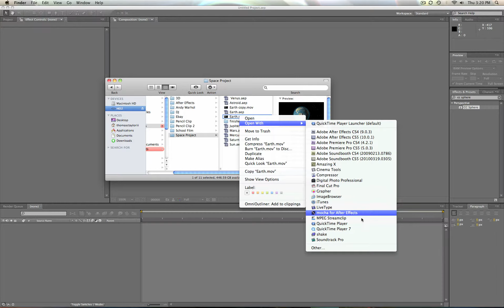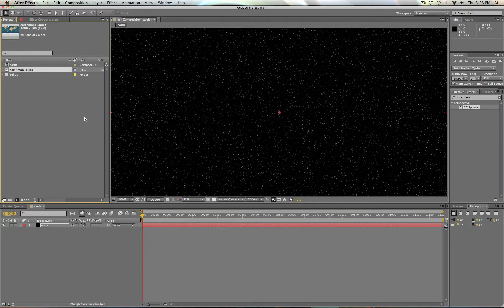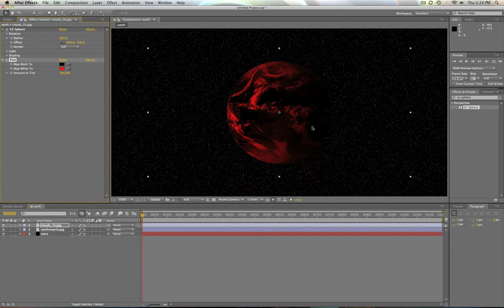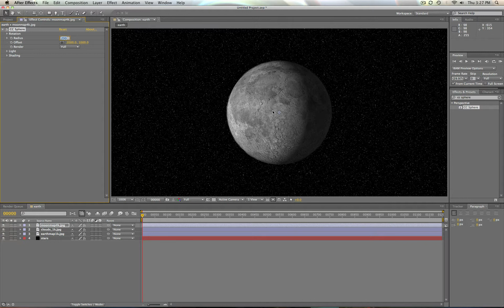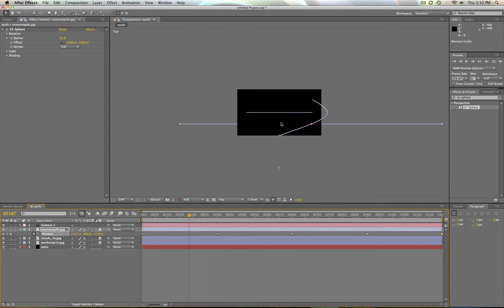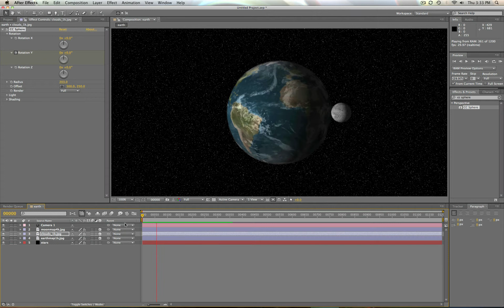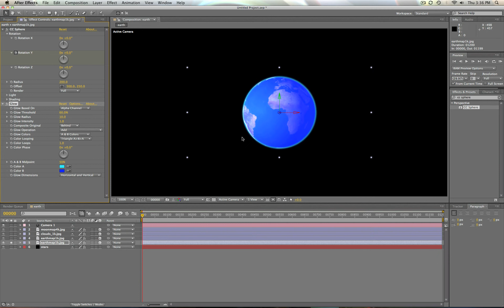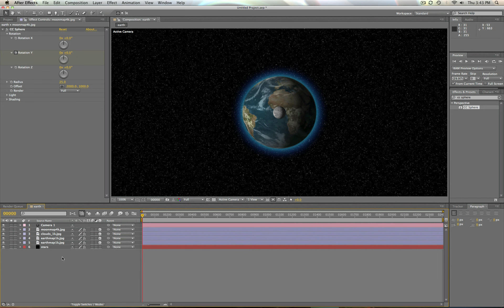CS5 After Effects Rotating Earth with Orbiting Moon Tutorial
Earth with atmosphere and orbiting moon.  I have put up the project files for this tutorial Follow the link from the home page at the bottom left.